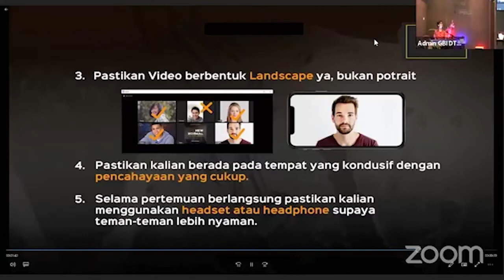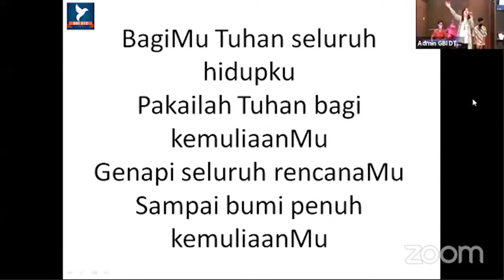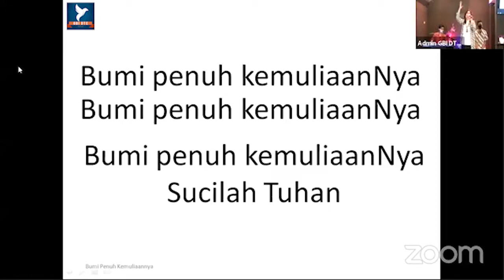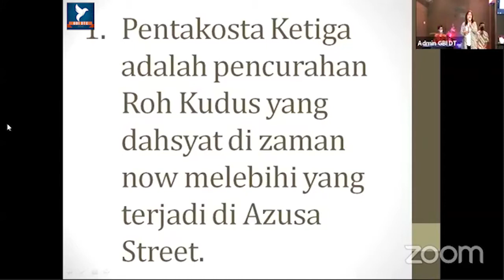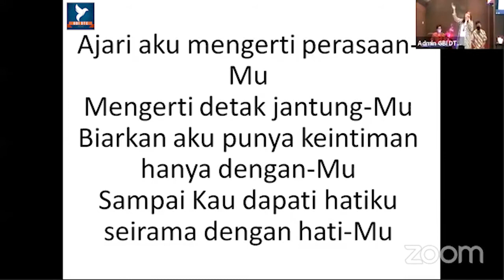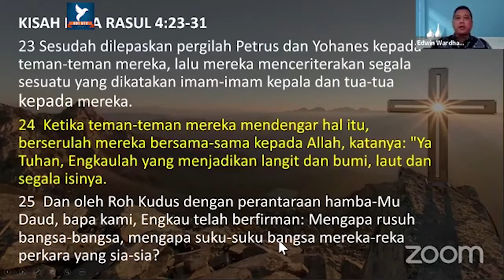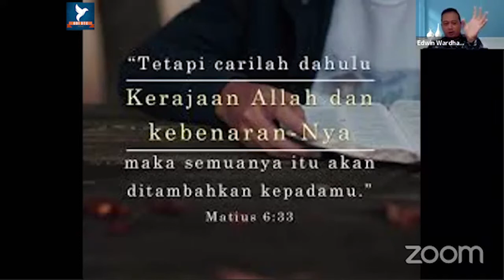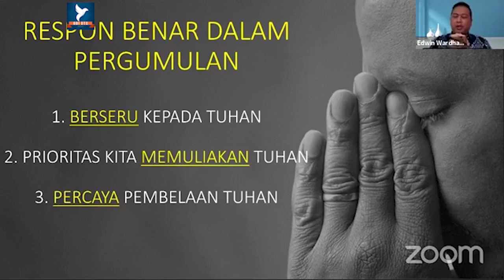Minggu, 30 AGustus 2020 - Pdt. Ir Edwin Hari Wardhana (IO GBI DTC)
IOGBIDTC - Ibadah Online GBI Depok Town Center yang dilayani oleh Bapak Pdt. Ir. Edwin Hari Wardhana (Gembala GBI Lenteng Agung) dengan Thema Respon Benar dalam Pergumulan.

Silahkan Menyaksikan dan responi setiap pujian - pujian yang dibawakan agar kita semua dapat merasakan Hadirat Tuhan Yang sungguh luar biasa.

Tuhan Memberkati.